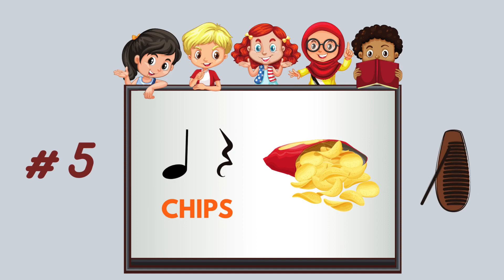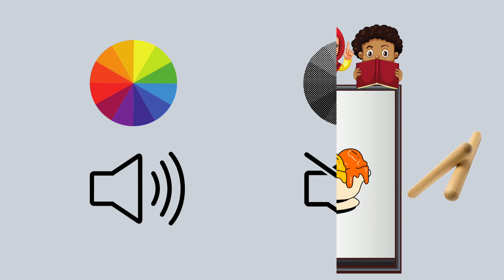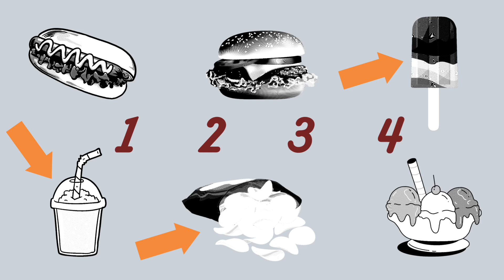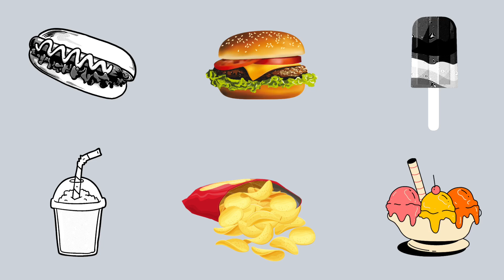Rhythmic ostinato game play along for non pitched percussions - Foodtruck #2 Elementary music edu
🎶🍎 A music education channel for teachers from everywhere! 🌎
🇫🇷 Un jeu musical amusant pour travailler les ostinatos aux petites percussions!
🇺🇸 A fun rhythmic game to practice ostinatos with non pitched percussions!

👉🏼 For more resources (task cards, posters, lesson plans, worksheets and games)

👉🏼 Davantage de ressources (cartes à tâches, affiches, jeux, ateliers, leçons clé en main, activités de création et d’appréciation)

🇫🇷 Astuces 💡 pour enseignants: 👨‍🏫 🧑🏻‍🏫
Jeu de superpositions rythmiques avec des ostinatos vocaux, transférables aux petites percussions, à réaliser en 6 équipes avec vos élèves. Dans ce niveau 2, pratiquez les 6 rythmes et relevez le défi des trios. Si vous réussissez, passez au niveau 3 (quatuors et tutti) avec la vidéo suivante. Bonne chance!

👍🏼 Merci de liker et partager si cette activité vous plaît!

🇺🇸 Tips 💡 for teachers: 👨‍🏫 🧑🏻‍🏫
Rhythmic game play along to work on ostinato with non pitched percussions or only voice, for the elementary music classroom. Make 6 teams, review the 6 ostinatos and get ready for trios challenge in this level 2 video. Each team sing and/or play the ostinato when the appropriate image is in colours, but remain silent of If the image is in black & white. If you can do it,  try level 3 (quatuors & tutti challenges) in the next video. Good luck!

👍🏼 Thanks for sharing or leaving a like if you appreciate this activity!

🇫🇷 PRÉSENTATION:
🎶🍎 Musique avec Mme Marie-Chantale est une chaîne éducative dédiée à l’éducation musicale au préscolaire (maternelle) et au primaire (élémentaire).

👨‍🏫 🧑🏻‍🏫 Elle s’adresse aux enseignants de partout et leur propose des ressources interactives en vidéo, ainsi que des PDF prêts-à-l’emploi pour les aider dans leur planification, diversifier leur contenu pédagogique et soutenir les apprentissages musicaux de base en fournissant du matériel didactique amusant. ✏️😀

🥁 🪘Les activités sont très variées et utilisent toutes sortes de matériel: bucket drums, les boomwhackers, petites percussions, djembé, ukulélé, flûtes, voix, xylophones, etc.

🎵🧘🏻‍♀️🎼📖 🎤Vous y trouverez: arrangements de pièces populaires, création rythmique et mélodique, exercices de rythmes, lecture mélodique dans la portée, sonorisation d’images, improvisation, yoga chanté, etc. De tout pour l’apprentissage des notions musicales de base, le développement du sens de la pulsation, les formes musicales, les ostinatos, l’exploration vocale, etc.

🇺🇸 PRESENTATION:
🎶🍎 « Musique avec Mme Marie-Chantale » is an educative channel dedicated to music education from kindergarten (preschool) to primary (elementary) music classroom.

👨‍🏫 🧑🏻‍🏫 This channel is useful for music teachers around the globe. It focuses on interactive video ressources and linked PDF worksheets ready-to-use. My goal is to help teachers with their planning, proposing very original musical activities and engaging lessons to work on basic musical skills and learnings in a fun way. ✏️😀

🥁🪘Musical lessons and learning situations use a whole bunch of diversified materials and props such as bucket drums, rhythm sticks, boomwhackers, melodic bells, hand percussions, recorders, ukulele, voice, cups, body tap, xylophone and other Orff instruments, etc.

🎵🧘🏻‍♀️🎼📖 🎤 The musical activities I propose will give your students an occasion to sing and play along popular songs, to create and compose their own melodies and rhythmic patterns, to exercise reading rhythms and reading in the musical staff, to sonorise images and interactive sound stories, to improvise, to move along classical music, to use yoga moves to focus and relax through peaceful songs, etc. They will get the chance to work on steady beat, basic musical skills and learnings, musical forms, ostinatos, vocal exploration, beatbox, etc.

0:00 Intro
0:13 Instructions
1:20 1,2,3... Go! Challenge (trios)
5:24 Proposition (création)